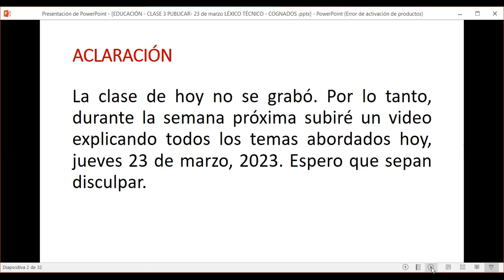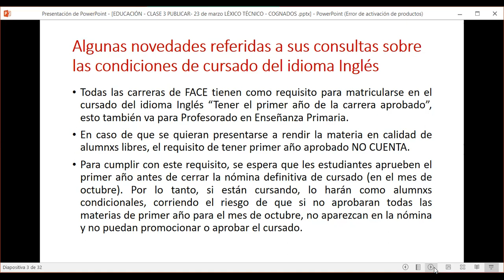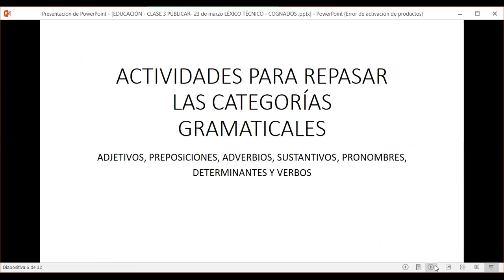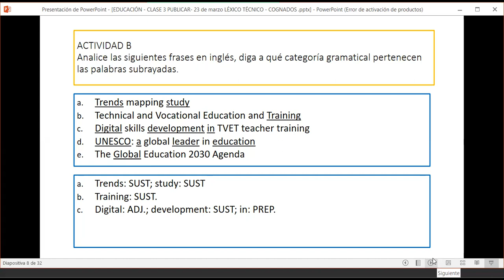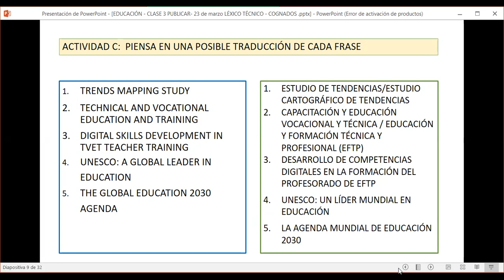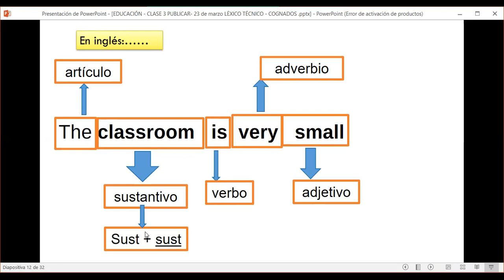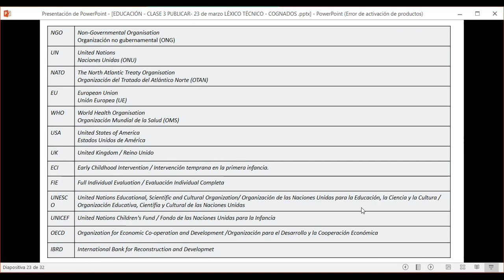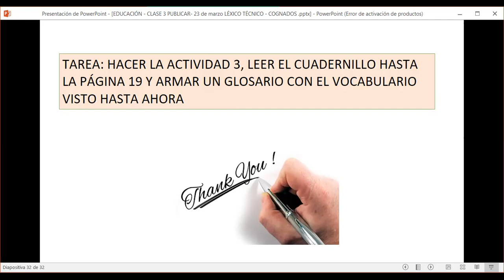CLASE 3 EDUCACIÓN 23 DE MARZO